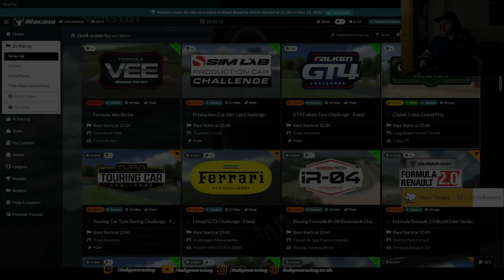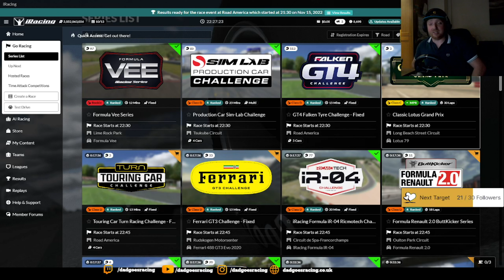iRacing - 2022 Season 4 GT4 Challenge - Road America 1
First day back after a week away... It went as expected!

Intro music is a sample of a track called One In Ten by my good buddy Uhibla, go check out his tunes

Again, it's definitely not the best driving ever, but that's the point of the channel. This is purely a 30-something, dad of two, trying to pretend he can find some form in the new age of sim racing and hopefully, the world of eSports.
Enjoy the race, feel free to point out mistakes to improve on and any car set-up work is welcomed.

PC
- Veno Scorp NeonZilla
- AMD Ryzen 5 5600G (12 core)
- NVIDIA GeForce RTX 3060 32GB RAM
- 2x Acer QG27 UHD screens

Equipment
- Logitech G920 Wheel and Pedals
- GT Omega stand
- Logitech StreamCam
- Trust Gaming GXT 310 headset